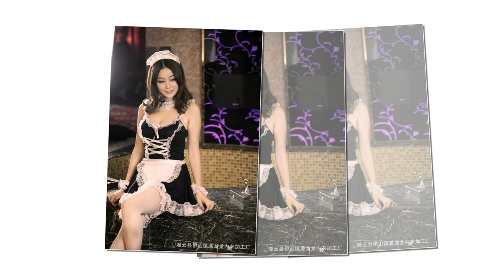Sexy lingerie hot within Temptation sexy Maid costumes babydoll erotic lingerie France style maid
Welcome
New Designs And Styles